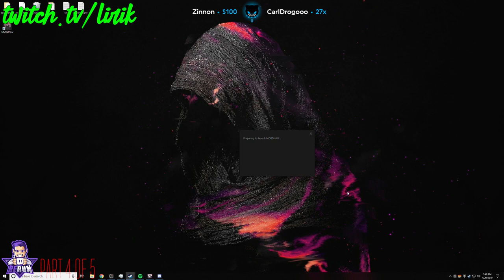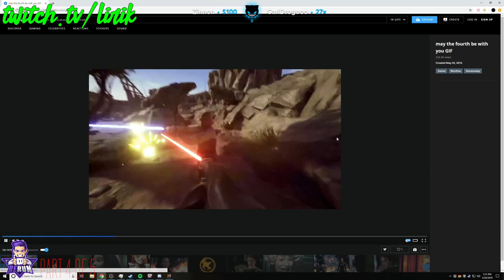Medieval Game MORDHAU Gameplay By LIRIK | Part 4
🔹Mordhau is a multiplayer medieval hack 'n slash game, developed by Slovenian independent studio Triternion, with a prominent aspect of skill-based competitive play and customization. It features a combat system emphasizing Hand-to-hand combat, loosely based on historical techniques such as feints, redirection, and alternative use of weapons. It will also feature ranged weapons, siege engines and mounted combat.

The game was partially financed through a Kickstarter campaign which raised nearly $300,000.

Mordhau is developed by Triternion, and was released to Steam on April 29, 2019.

Key focal points about the game include:
🔹Freedom of choice: the ability to customize your experience as you see fit.
🔹Skill-based melee combat: use ability to win against your opponents, using abstract and stylized techniques.
🔹Variation: being able to re-play the game with up to 64 people.
At the beginning of development, Marko Grgurovič began development on the game alone. He was later joined by another developer, and after launching the kickstarter campaign, welcomed many more to form a roster of 13 developers which formed Triternion.

🔹FREEDOM OF CHOICE
Create your suit of armor: pick from gloves, arms, shoulders, chest pieces, legs, boots, helmets, and more. Color each piece to your liking and select a metal tint. Be anything from a viking to a crusader, or even a sharpshooting archer.

🔹SKILL-BASED MELEE COMBAT
Chain your attacks into combos, punish your opponents with quick counters, push them away with kicks, trick them with feints, grip your polearm closer to the head, use real halfswording techniques -- and much, much more.

🔹ENDLESS CUSTOMIZATION
Smith your sword out of individual pieces: pick from blades, crossguards and grips. Want a mace instead? No problem, pick your head and handle and choose the wood type. There are thousands of possible combinations.

🔹ALWAYS VARIED BATTLES
Our combat system is designed for fights ranging from duels all the way to large open battles of up to 64 players with castles to be stormed, and fields to be covered in blood.

📌I'm uploading these videos to promote Twitch Streamers, if you have some problem with credits and you don't want me to use your video or you want me to delete some videos contact me.